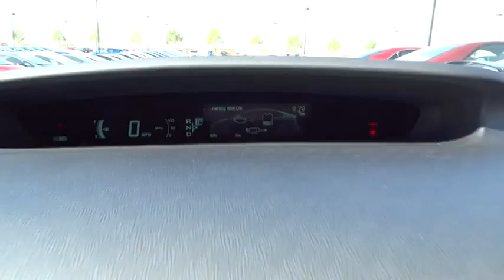2014 Toyota Prius Las Vegas, Henderson, North Las Vegas, San Bernardino County, NV 840974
2014 Toyota Prius Two - Stock#: 840974 - VIN#: JTDKN3DU4E1785309

Centennial Toyota
6551 Centennial Center Blvd

Stunning!! New Arrival.. There are Vehicles and then there are Vehicles like this reliable Vehicle. One of the best things about this Hybrid Vehicle is something you can't see but you'll be thankful for it every time you pull up to the pump! Safety Features Include: ABS Traction control Curtain airbags Passenger Airbag Stability control...Oh and did you notice that it's generously equipped with: Bluetooth Power locks Power windows CVT Transmission Climate control...